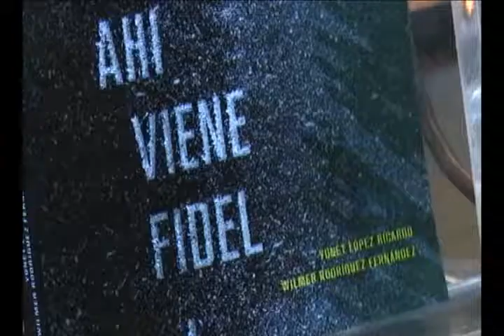Presentan en Santa Clara "Ahí viene Fidel"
En homenaje a la desaparición física del líder histórico de la Revolución cubana, el pueblo villaclareño ha protagonizado una jornada de homenaje en la que se presentó el libro "Ahí viene Fidel", de igual forma se realizaron este 30 de noviembre otra serie de actividades para rememorar el momento en el que las cenizas del eterno Comandante descansaron junto a las del Che en el complejo escultórico Ernesto Guevara.